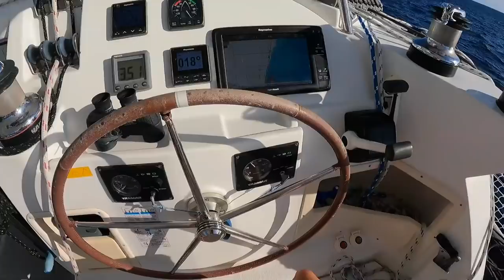RESCUE AT SEA AFTER EPIC TIGER SHARK ENCOUNTER | Sailing & Fishing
TIGER SHARK!  In today's travel vlog, we're sailing our catamaran through the Grand Bahama Bank to go scuba diving with tiger sharks at tiger beach.  And we were not disappointed, this had to be the best day of my life.  We had incredible shark encounters even when a shark tried to eat my camera.  In this weekly vlog, you will also catch us fishing a yellowtail snapper, go sailing with dolphins on the bow of our sailboat and get to hug a sweet manatee... And something that you don't see in every weekly vlog, the diving boat rescued two shipwreck survivors at sea

➤ Title: Dope
Type of music: Hip Hop
Mood: Motivational / Happy
➤ Song: Acoustic Waves
Artist: Oshóva